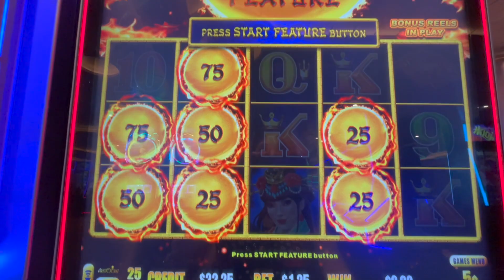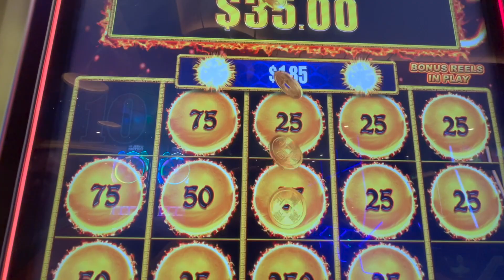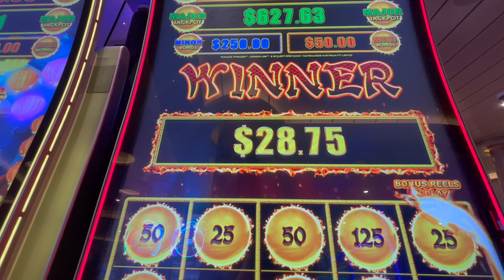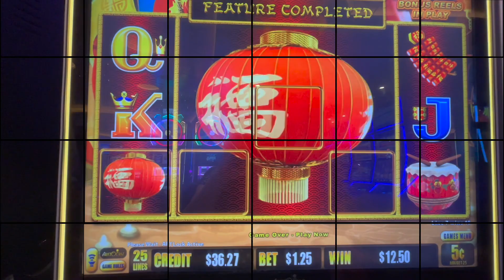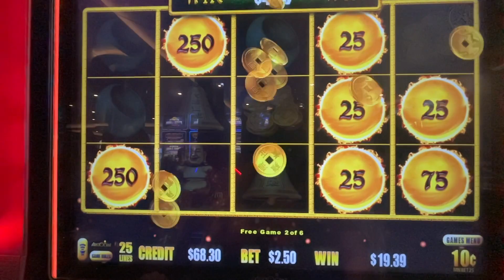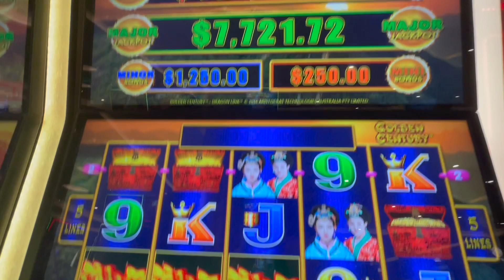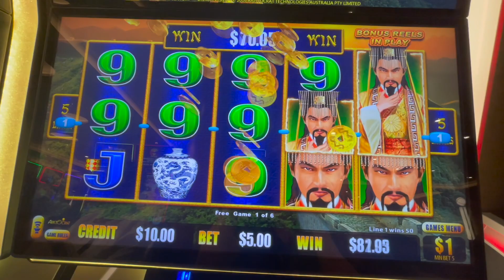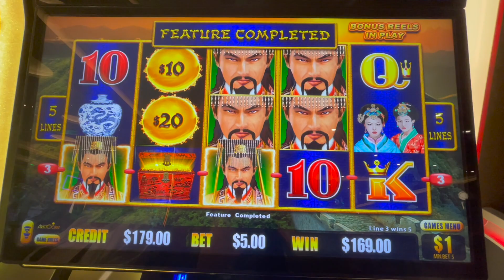DRAGON LINK SLOT MACHINES! A Little Bit of Everything!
Tried all the Dragon Link machines on the Carnival Celebration, had a lot of bonuses on these machines.
If you enjoy the video please hit the 👍 LIKE Button!